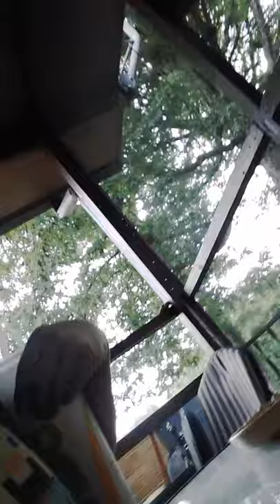A tour of my gannes